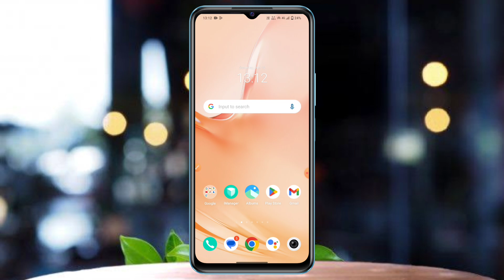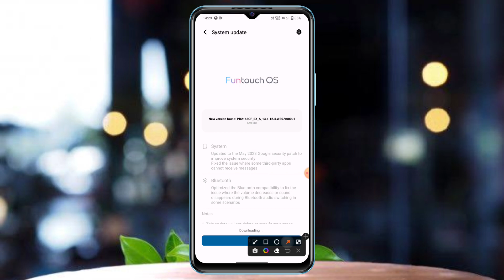Vivo Android 14 Registration Start | Vivo Android 14 Beta Update | IQoo Android 14 Beta Update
Discalimer